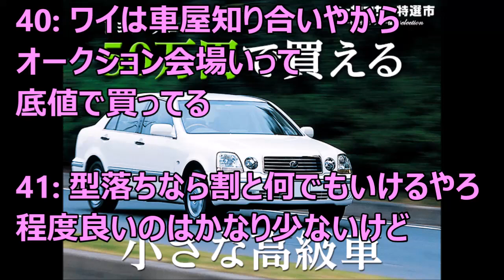50万円で車って買えるの!?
50万円で車って買えるの!?

1:  00:26:24.78 ID:+Mp3RbIz0

もちろん中古でエエで
彼女とドライブに行くのに使うくらいだからそこそこカッコいいの希望

2:  00:26:43.95 ID:+Mp3RbIz0

車検とか初期費用込みで５０万ね

駐車場はある

５０万円以下の中古車フェアレディZ 3.5 バージョン T カーセンサー茨城10月 ひたちなか市水戸

BMWミニクーパーＳ【現行型モデル】オプション総額５０万円以上　お買い得な一台。新車ご検討中の方は必見です！即納車可能

【中古輸入車】18歳で「50万円の中古ロールスロイス」をネットで買った男の話 Love jp